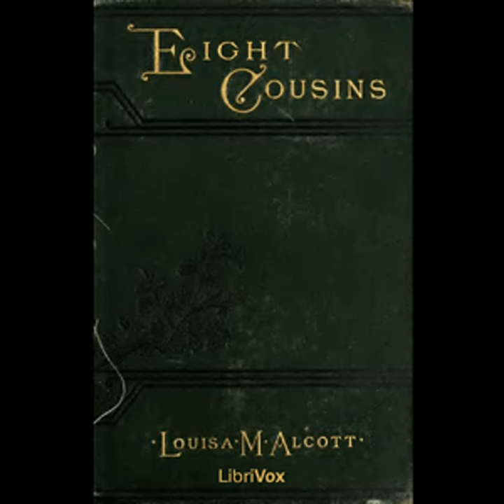Eight Cousins by Louisa May ALCOTT read by Clarica | Full Audio Book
Eight Cousins by Louisa May ALCOTT (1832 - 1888)
Genre(s): Family

Read by: Clarica in English

Chapters:
00:00:00 - 00 - Preface
00:01:06 - 01 - Ch 1 - Two Girls
00:14:40 - 02 - Ch 2 - The Clan
00:31:22 - 03 - Ch 3 - The Uncles
00:51:09 - 04 - Ch 4 - Aunts
01:05:50 - 05 - Ch 5 - A Belt and a Box
01:23:13 - 06 - Ch 6 - Uncle Alec's Room
01:40:55 - 07 - Ch 7 - A Trip to China
01:57:56 - 08 - Ch 8 - And what came of it
02:11:52 - 09 - Ch 9 - Phebe's Secret
02:33:19 - 10 - Ch 10 - Rose's Sacrifice
02:47:10 - 11 - Ch 11 - Poor Mac
03:03:49 - 12 - Ch 12 - 'The Other Fellows'
03:21:17 - 13 - Ch 13 - Cosey Corner
03:34:46 - 14 - Ch 14 - A Happy Birthday
04:00:02 - 15 - Ch 15 - Ear-Rings
04:20:46 - 16 - Ch 16 - Bread and Button-holes
04:38:19 - 17 - Ch 17 - Good Bargains
04:58:28 - 18 - Ch 18 - Fashion and Physiology
05:17:46 - 19 - Ch 19 - Brother Bones
05:34:03 - 20 - Ch 20 - Under the Mistletoe
05:56:36 - 21 - Ch 21 - A Scare
06:14:35 - 22 - Ch 22 - Something to do
06:34:21 - 23 - Ch 23 - Peace-Making
06:56:36 - 24 - Ch 24 - Which?

This is the story of Rose, a rich but lonely and sickly girl who has been recently orphaned and sent to live with her maiden aunts. When Rose's guardian, Uncle Alec, returns from abroad he takes over her care. Through his unorthodox theories about child-rearing and her exposure to the exploits of her seven male cousins and numerous aunts, Rose becomes happier and healthier, cured of many of her fears and prejudices. She also makes friends with Phebe, her aunts' maid of her own age, whose cheerful attitude in the face of poverty helps to illustrate to Rose her own good fortune.